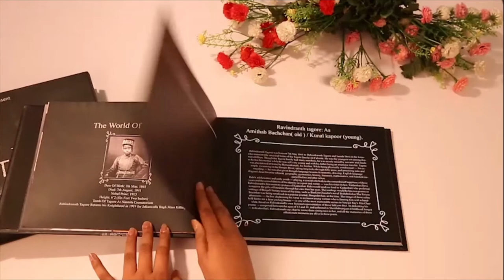Coffee Table Book Printing Service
Owing to our deep knowledge of printing services, we are offering a premium quality Coffee Table Book Printing Service. Executed by talented employees, these printing services are admired in the market. These presented services compiled by knowledgeable professionals as per industry standards.